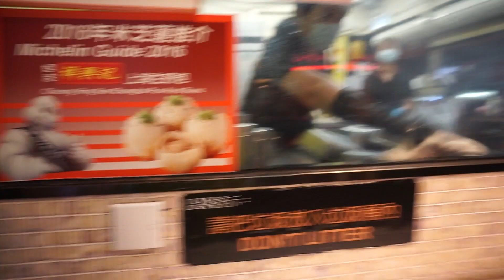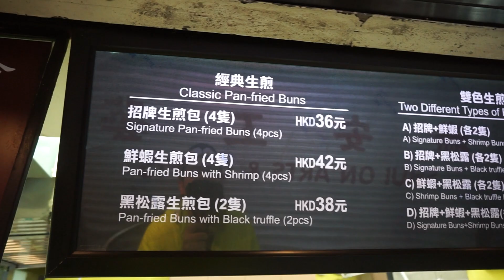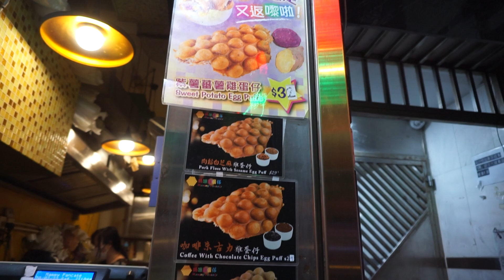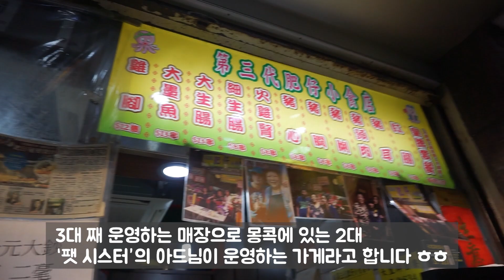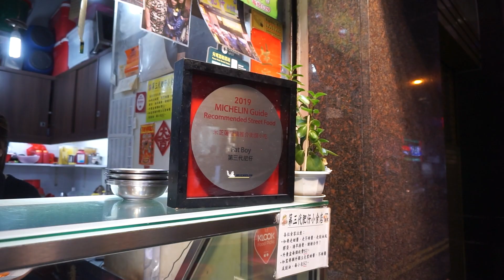홍콩 미슐랭 길거리 음식 맛집 도장 깨기. 침사추이, 세계여행 【126】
홍콩에서 놀기좋은 중심가 침사추이 인근. 사람들이 몰리는 곳인 만큼 맛집도 많은데요. 오늘은 미슐랭 스트리트 푸드로 뽑힌 홍콩의 길거리 음식점 여러곳을 돌아보았습니다. 이거, 예상 이상인데요? 영상에서 확인해 보세요!

청흥기 상하이식 군만두 Cheung Hing Kee Shanghai Pan Fried Buns
祥興記上海生煎包 위치:

마미 팬 케이크 Mammy Pancake
媽咪雞蛋仔 위치:

팻 보이 샵 Fat Boy Shop
肥仔小食店 위치:

00:00 청흥기 상하이식 군만두
04:23 마미 팬 케이크
07:20 팻 보이 샵
푸드투어리스트 동남아 126편 입니다
베트남 하노이에서 호치민까지, 캄보디아 프놈펜과 시엠리프, 태국 방콕에서 치앙마이, 치앙라이까지. + 홍콩.
동남아 3개국과 홍콩을 다루는 푸드투어리스트 동남아편을 연재중입니다.

네이버 블로그 2013년 석달 유럽 공연 투어 다이어리 미출판본 업데이트 첫 화 링크(약 70화)